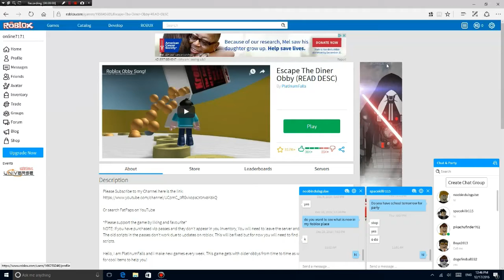Roblox | Escape The Diner Obby